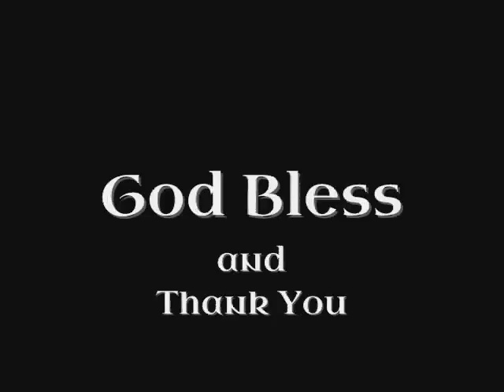Catholic Matters, ep. - 7 Who Says in His Heart "There is no God"?